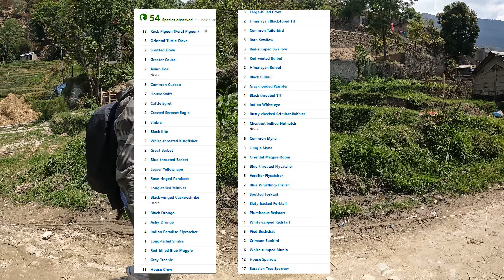Bird Photography in Jhoor Area, Kathmandu | Birding | Birds of Kathmandu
Bird Photography in Jhoor Area, Kathmandu

In this video:
Deepak Budhathoki - Nature and Wildlife Photographer
Me (Cree Panta)

Videographer: Creepanta, Deepak Budhathoki
Video taken: Gopro 10 Black, Nikon D500 with Nikon 200-500mm Lens
Photo: Nikon D500 with Nikon 200-500mm Lens
Click BELL icon button to get notifications for latest uploads.